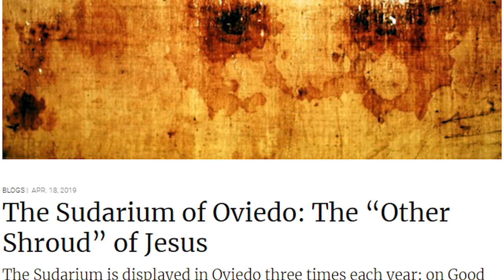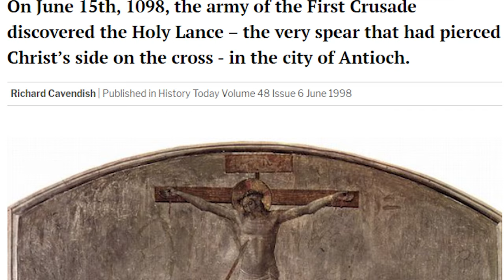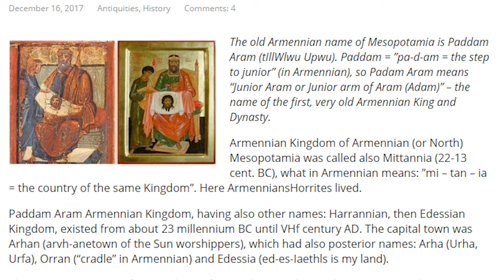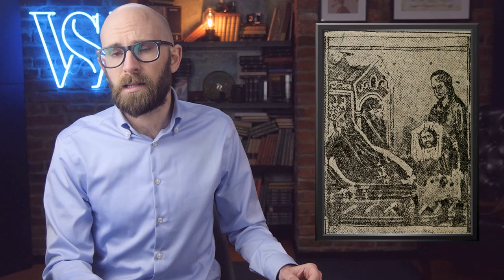10 Controversial Relics Associated With Jesus Christ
Coming up:

10. The Holy Nails
9. The Crown of Thorns
8. The Shroud of Turin
7. The Sudarium of Oviedo
6. The Veil of Veronica
5. The Blood of Christ
4. The Holy Lance
3. The Holy Prepuce
2. The Image of Edessa
1. The Holy Grail